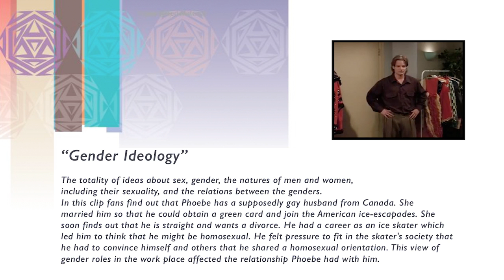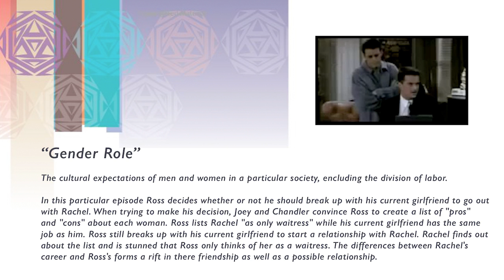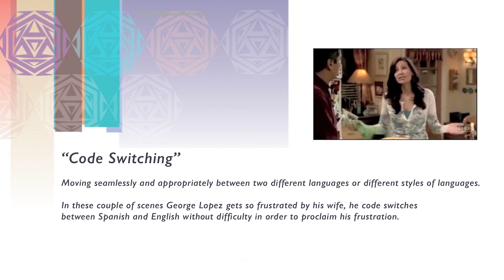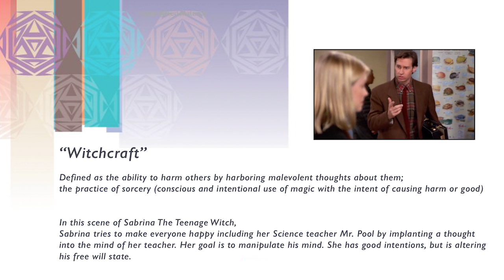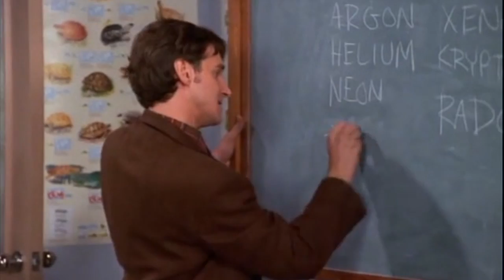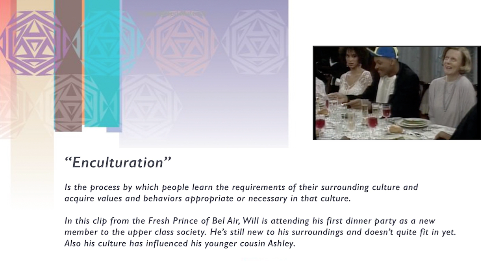Antropology 102 - Final Video Project - 720p